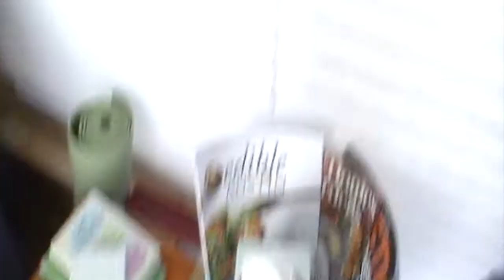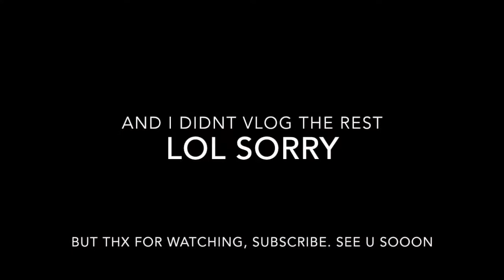The ATX vlog i never posted